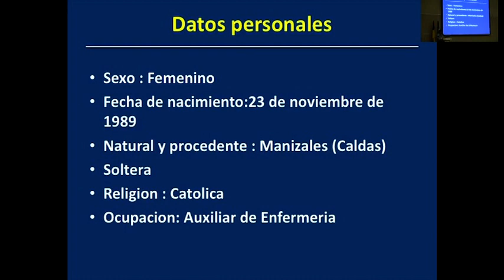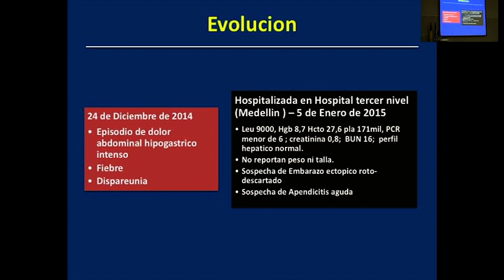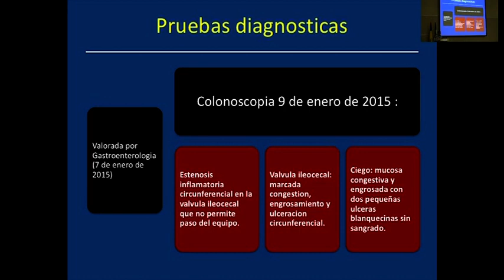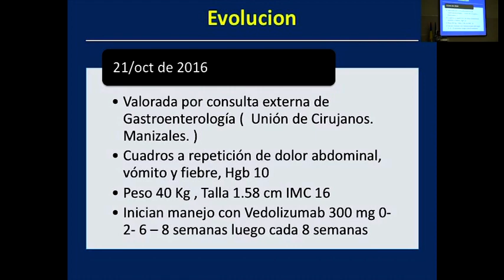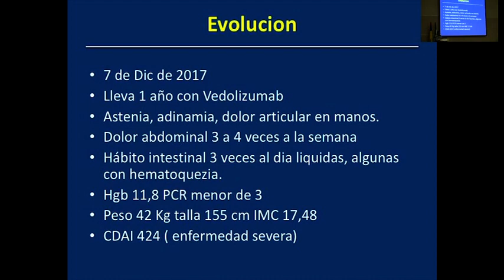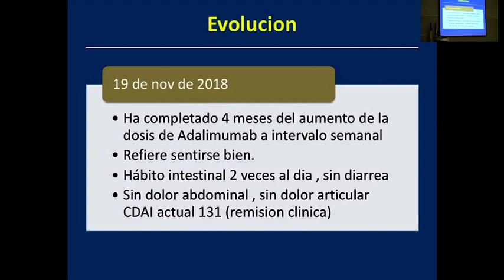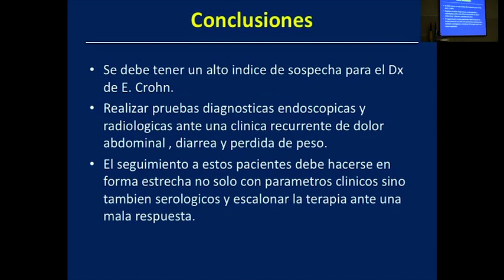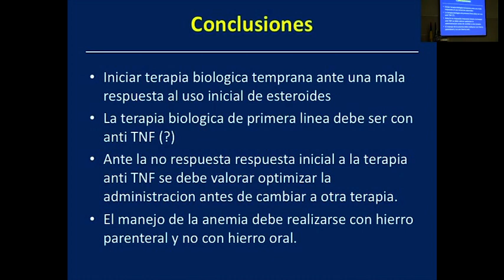35.Caso Cliníco.Enfermedad Inflamatoria Intestinal.